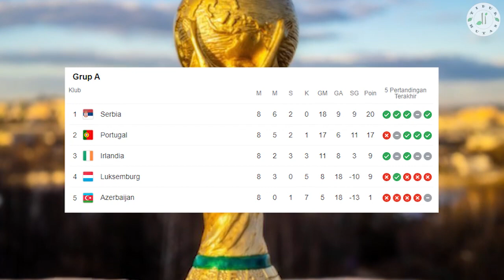SENGAJA KALAH DARI SERBIA? Cristiano Ronaldo & Timnas Portugal Biasa Tampil di Playoff Piala Dunia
Timnas Portugal yang diperkuat Cristiano Ronaldo terlempar ke babak playoff Piala Dunia 2022. Nasib itu mereka terima setelah hanya finis diposisi runner-up Grup A Kualifikasi Piala Dunia 2022 zona Eropa. Portugal menghadapi Serbia di matchday pamungkas di Grup A Kualifikasi Piala Dunia 2022 zona Eropa. Setelah melewati tujuh pertandingan, baik Portugal dan Serbia sama-sama mengoleksi 17 angka. Berhubung unggul selisih gol, Portugal hanya butuh hasil imbang untuk mengunci status juara grup dan lolos otomatis ke Piala Dunia 2022.